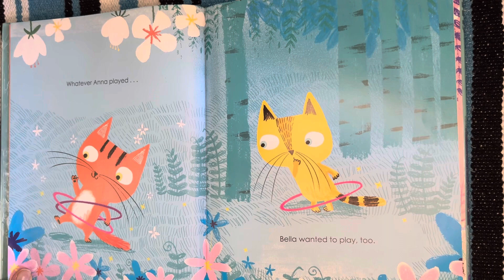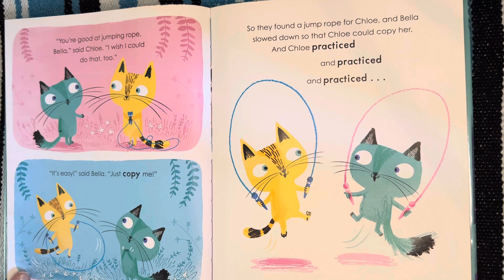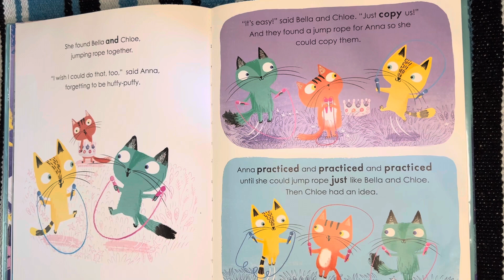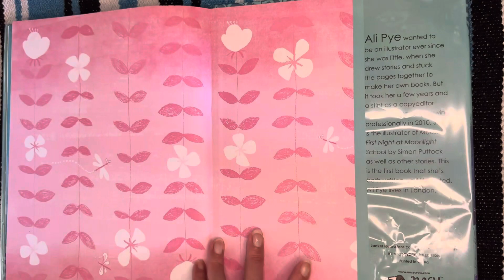🐈🩷🐈 Children’s Read Aloud- Copy Cat by Ali Pye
Read aloud Copy Cat